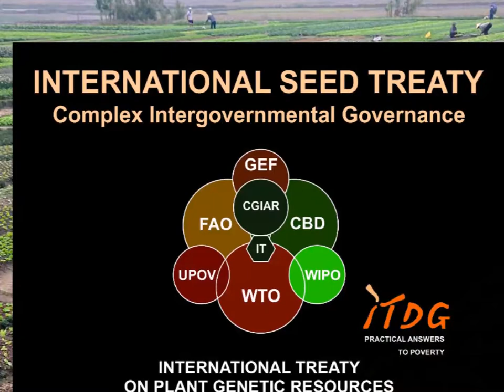Rice Not Bullets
A timely, thought-provoking, and moving documentary on the plight of farmers in crisis. After experiencing severe drought for months, the starving Kidapawan farmers in the Philippines went to the streets on March 29, 2016 and blocked the road under the scorching heat of the sun to desperately beg for rice from the government.